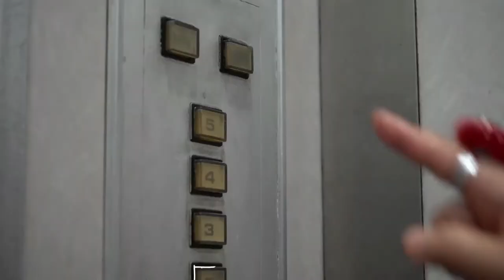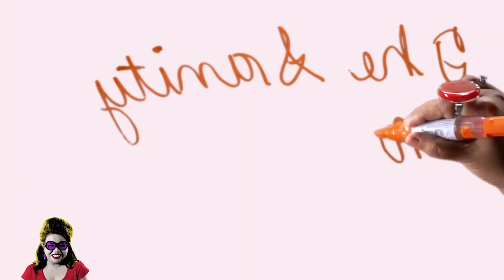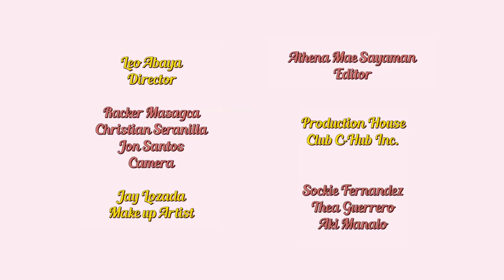TSMP with Jessica Zafra and guest Gang Badoy Part 2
Put Jessica Zafra and Gang Badoy Capati in one room and you’ve got a conversation that could go on for days. They go from talking about the profound implications of what we smell to the discussion of life beyond “bars”—how soap-making (and breaking down once in a while) is key to sanity maintenance.

Spoiler alert: Yes, it’s scientifically possible to turn people into soap!